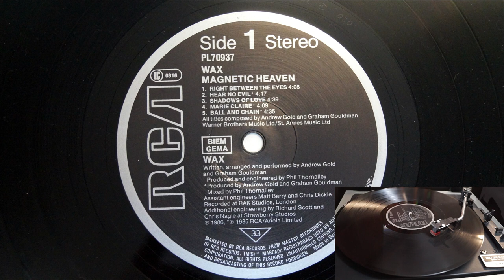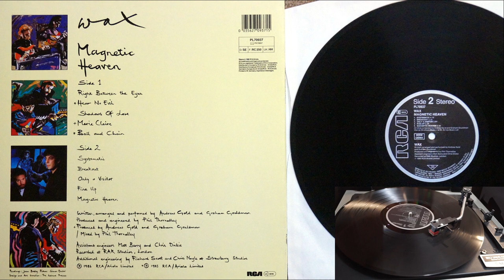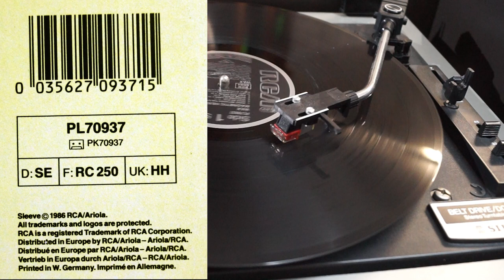Ball and Chain 1985 WAX Longplay Maxi 12 Zoll Vinyl Disk 33upm